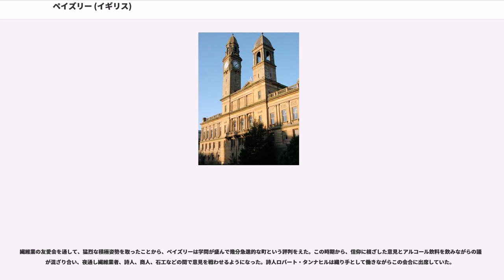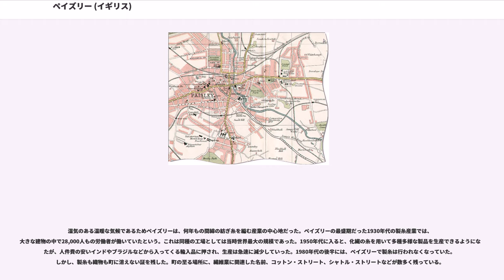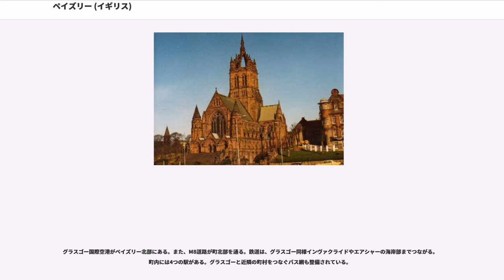ペイズリー (イギリス)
ペイズリー （Paisley, スコットランド・ゲール語："Pàislig"）は、スコットランド・レンフルーシャーの町。かつてのバラ（Burgh）。グラスゴーのおよそ南西8マイルの位置にある。人口72,970人（2004年）。町としての規模は、キルブライドに次いでスコットランド第2位である。

ペイズリーは、かつて古代ローマ時代のVanduaraのとりでがあった場所に数えられた（クラウディオス・プトレマイオスが記した）。現在のペイズリーの場所の検証はこのとりでを第一としている。12世紀には町周囲に小修道院が創建され、たちまち定住者が増えた。小修道院ができて100年のうちに、位が上がりペイズリー修道院となった。町は18世紀から19世紀に、綿織物ペイズリーの生産で有名になった。

ペイズリーという公式名の由来は定かでない。ブリトン語の"pasgill"（牧草地を意味する英語pastureと同義語）、または"passeleg"（バシリカを意味する英語のbasilica）から派生したという説がある。
ペイズリーの歴史は修道院から始まる。アイルランド人の聖職者聖ミリンが、ハミルズと呼ばれたカート川の滝近くの場所に礼拝堂を建てた。ペイズリーにはストラスクライド王国の信仰中心地だったグラスゴーやゴーヴァンと一緒の、同時期の文献が欠けている。小修道院が、イングランド・シュロプシャーのクリュニー会派小修道院から枝分かれして、貴族ウォルター・フィッツアランの後援を受け1163年に建てられた。1245年、修道院の地位に昇格。修繕された修道院と近接した宮殿は中世の修道院の一部として建設され、現在はスコットランド教会の教区教会として続いている。スコットランドの主要な信仰の本拠地の一つとして、ペイズリー修道院はブルース家とステュアート家の両王家に手厚く保護された。映画『ブレイブハート』の主人公で、スコットランド独立の英雄ウィリアム・ウォレスは、ここで教育を受けた。ロバート3世（在位1390年-1406年）は修道院に埋葬された。彼の墓は現存していないが、ロバート1世の王女マージョリー・ブルース（1296年-1316年、ステュアート家の先祖の一人）の墓は、宗教改革以後も残った数少ない王族の墓の一つである。

ペイズリーはジェームズ2世と連携し、土地は単独の地方管轄権となった結果、市場、交易、商業が繁栄し始めた。1488年、町はジェームズ4世により地位が男爵領のバラとなった。

多くの交易が盛んになり、最初の学校が1577年に町議会によって建てられた。19世紀半ばから繊維業が盛んになり、町の第一の産業となった。ペイズリーは今も、19世紀半ばにカシミールから持ち込まれたショールの模造品の生産や、同じくカシミールからもたらされたペイズリー模様の生地で非常によく知られている。

繊維業の友愛会を通して、猛烈な積極姿勢を取ったことから、ペイズリーは学問が盛んで幾分急進的な町という評判をえた。この時期から、信仰に根ざした意見とアルコール飲料を飲みながらの議論が混ざり合い、夜通し繊維業者、詩人、商人、石工などの間で意見を戦わせるようになった。詩人ロバート・タンナヒルは織り手として働きながらこの会合に出席していた。

ペイズリーは繊維業で一時期有名であった。1870年代から100年近く、ペイズリー模様のショールは流行の品であった。ジャカード織機が1820年代に持ち込まれるまで、織物は家内の織機で織られていた。この改良は生産過程の工業化を牽引した。その結果として、多くの織り手が職を失い、カナダやオーストラリアへ移住していった。これら移民の一人がジョン・ハートというペイズリーの製糸場所有者で、彼はカナダ・オンタリオ州パースへ移住し、本屋と商人の店を開いた。

湿気のある温暖な気候であるためペイズリーは、何年もの間綿の紡ぎ糸を編む産業の中心地だった。ペイズリーの最盛期だった1930年代の製糸産業では、大きな建物の中で28,000人もの労働者が働いていたという。これは同種の工場としては当時世界最大の規模であった。1950年代に入ると、化繊の糸を用いて多種多様な製品を生産できるようになったが、人件費の安いインドやブラジルなどから入ってくる輸入品に押され、生産は急速に減少していった。1980年代の後半には、ペイズリーで製糸は行われなくなっていた。しかし、製糸も織物も町に消えない証を残した。町の至る場所に、繊維業に関連した名前、...